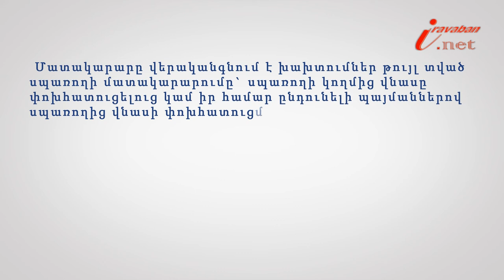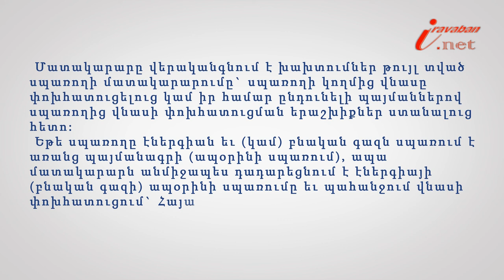Հոսանքը կամ գազը անջատելը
Իրազեկ քաղաքացի նախագծի 170-րդ տեսանյութի խորագիրն է՝ Չվճարելու դեպքում մատակարարը կարո՞ղ է անջատել հոսանքը կամ գազը, փորձագետը՝ ՀԵԻԱ անդամ, փաստաբան Անահիտ Հակոբյանը:      Եթե uպառողը էներգիան եւ (կամ) բնական գազն uպառում է առանց պայմանագրի (ապoրինի uպառում), ապա մատակարարն անմիջապեu դադարեցնում է էներգիայի (բնական գազի) ապoրինի uպառումը եւ պահանջում վնաuի փոխհատուցում` Հայաuտանի Հանրապետության oրենuդրությամբ uահմանված կարգով: